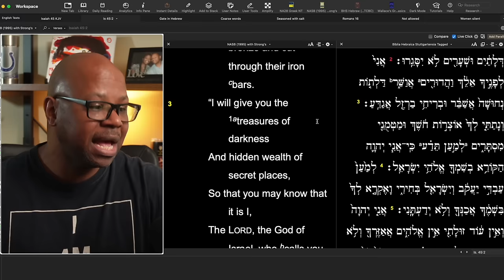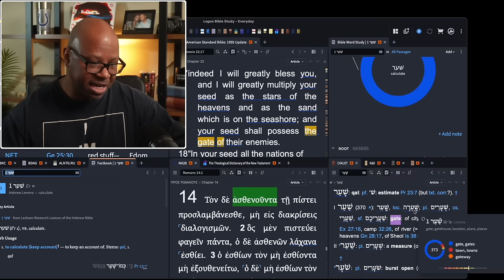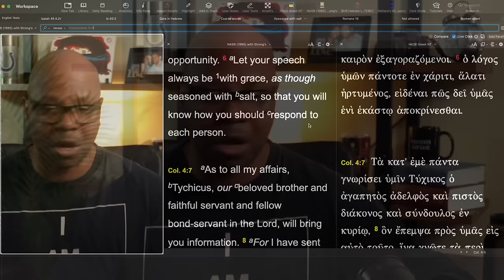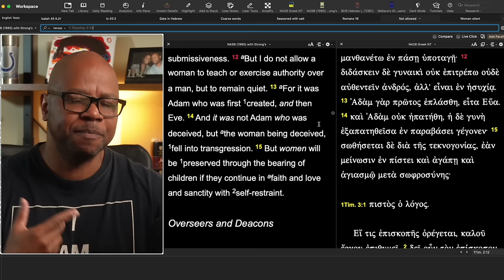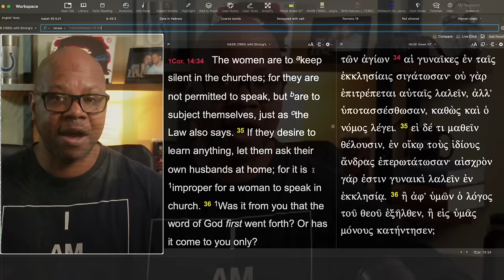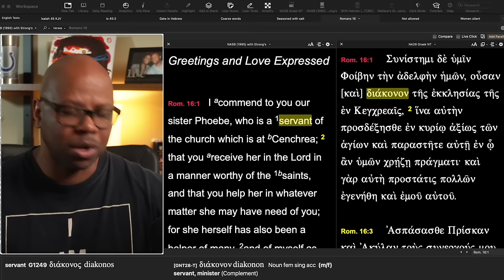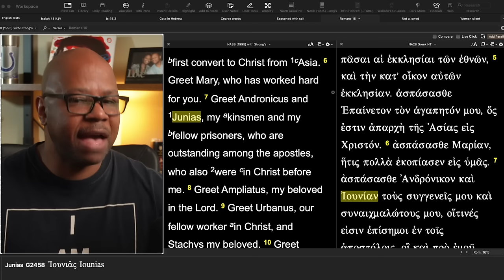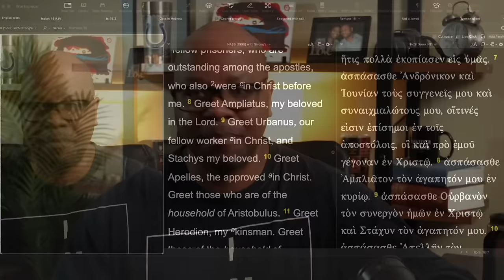Tiphani Montgomery is ignorant and vulgar!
Vulgar Prophet?